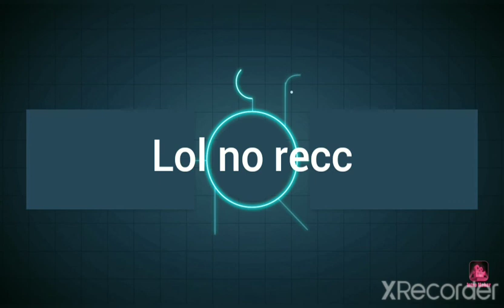How I made my Katana + Doom Crucible download ask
This is not copyright im doing this so others don't need to

"I wish copyright did not exist"
-Jimmyhere